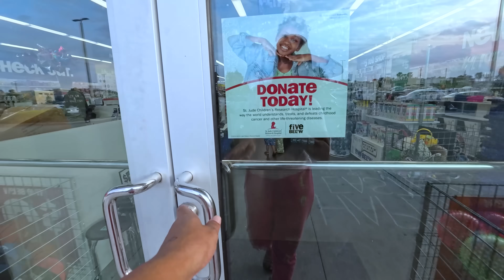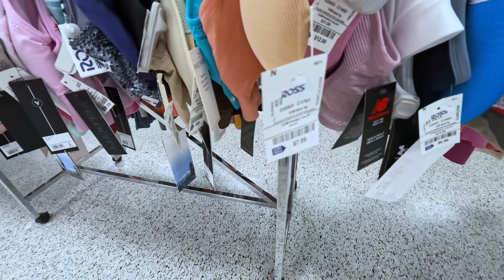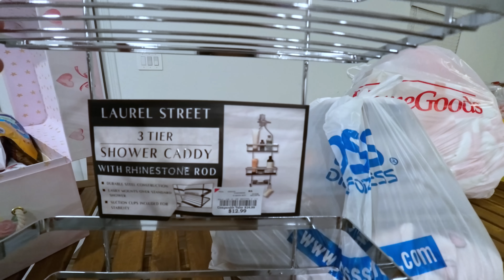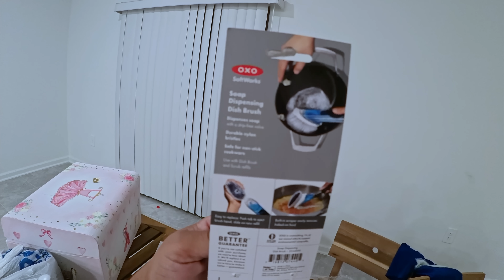Fui fazer compras para casa - EU e o JHORDAN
NOS ENVIE PRESENTES!
Caixa Postal: 5050
CEP: 29045970
AC LEITAO DA SILVA